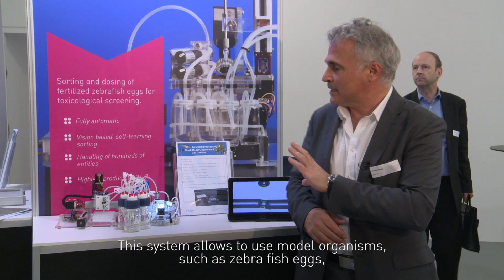Fully automatic, sorting /dosing of large microbiological entities for toxicological screening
Sorting and dosing of fertilized zebrafish eggs for toxicological screening.
• Fully automatic
• Vision based, self-learning sorting
• Handling of hundreds of entities
• Highly reproducible, 24-7

Interview: Helmut Knapp